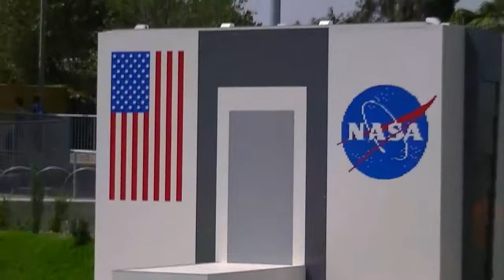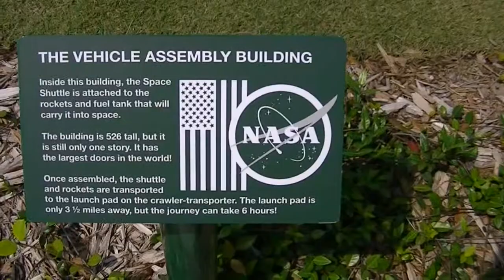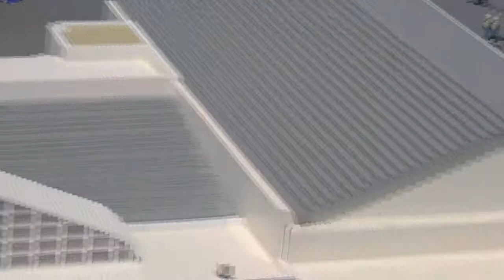Legoland's Kennedy Space Center (HD)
This was shot at  Florida's Legoland in April 2012 showing NASA's Kennedy Space Center.